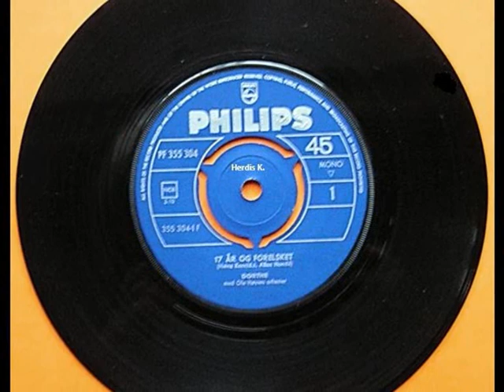Dorthe (Kollo) - 17 år og forelsket -1965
En smuk sang om at være 17 år.
Jeg ser at Dorte Kollo, henter flere af mine gamle plader, til sin egen kanal. Om det glæder?